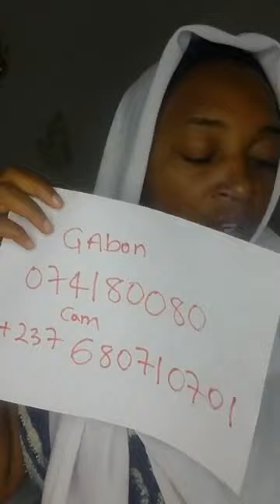As ton vole mon étoile? Ecoutes ceci et tu seras fixé.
[18:10, 25/05/2022] Reine Joseline Orange: Voici comment nous contacter :👇👇👇

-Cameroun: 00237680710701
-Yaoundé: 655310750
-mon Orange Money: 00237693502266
-Nom: Joseline
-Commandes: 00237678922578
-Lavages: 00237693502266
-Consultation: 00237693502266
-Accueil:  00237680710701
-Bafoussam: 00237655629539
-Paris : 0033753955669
-Nantes: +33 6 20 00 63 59
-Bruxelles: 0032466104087